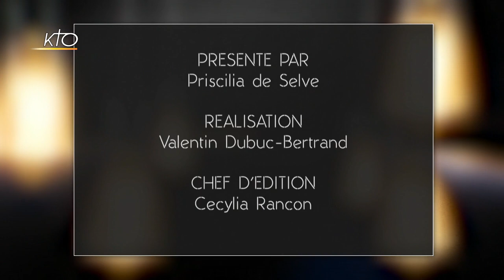Françoise Bourdin « Il faut aussi prier pour les autres »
Dans son nouveau livre, Françoise Bourdin raconte l'histoire d'un couple qui tente de se reconstruire en quittant Paris pour la côte Normande. Un livre aux préoccupations très contemporaines qui parle des angoisses de séparation et d'abandon. Françoise Bourdin sait raconter au fil des pages, les problématiques de notre époque. Avec "Le meilleur est à venir" (Ed. Belfond), un titre rempli d'espoir, l'écrivain aux 15 millions de livres vendus revient sur son attirance pour les drames familiaux et les destins forts. Ce soir, sur le  plateau de "Lumière intérieure", elle nous laisse un peu entrer dans son jardin secret et mieux saisir les ressorts complexes de son inspiration.